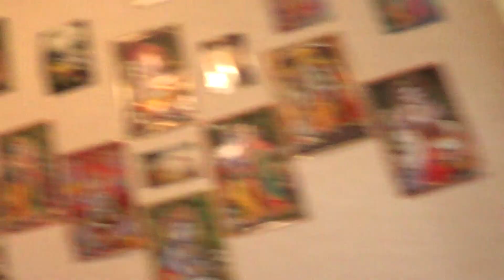ЕМ. Балабхадра пр. - лекція в Ковелі